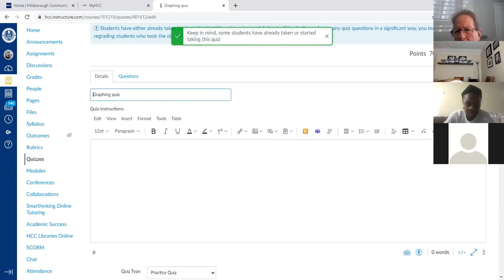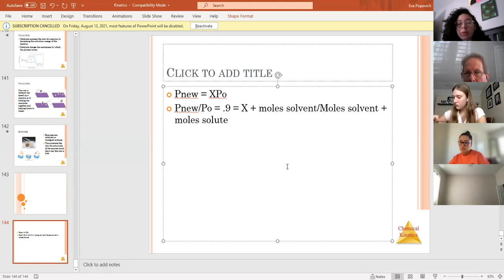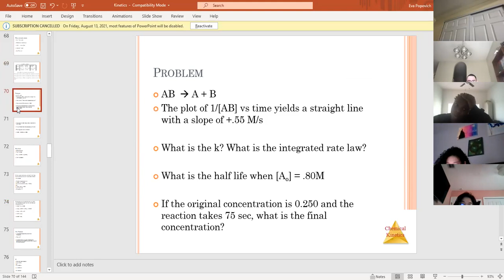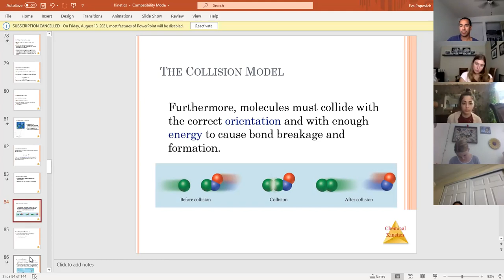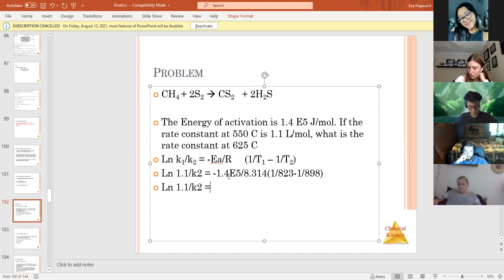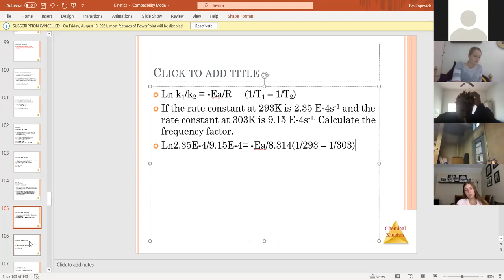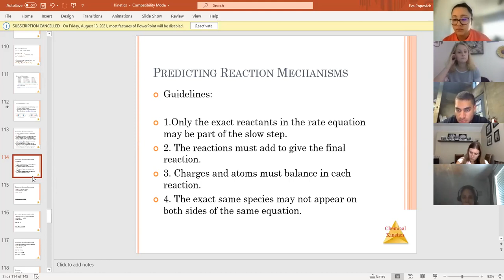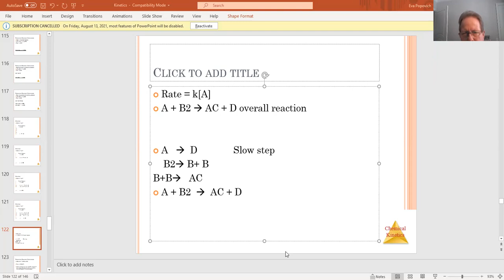Summer 2021June 1 HCC 2046 Lecture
Kinetics Integrated Rate Law, Arrenhius, Mechanism